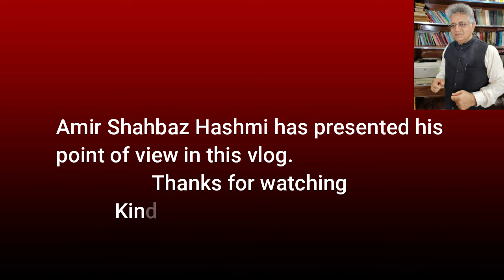canada immigration startup 2024 with angel program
Introduction
In this video, you'll learn how to successfully move to Canada with your startup, navigating through the process and requirements.
Description
Are you an entrepreneur looking to move to Canada in 2024? In this video, we provide a comprehensive guide on how to relocate to Canada with a startup, focusing on the latest immigration options available under the Angel Investor Program. Discover the step-by-step process, eligibility criteria, and essential tips to successfully navigate the Canadian immigration system for startups. Whether you're bringing innovative ideas or looking for funding opportunities, this video will equip you with the knowledge you need to make your move seamless. Don't miss out on this chance to explore a new market and grow your business in Canada!
Hook
Moving to Canada with your startup in 2024 is easier than you think, and I'm going to share the exact steps you need to take!
Conclusion/Summary
To sum up, moving to Canada with your startup in 2024 is not only possible but can also be a strategic move to enhance your business potential.
CANADA'SNEWIMMIGRATION startupvisa PROGRAM 2024 - angel INVESTORS FUND!